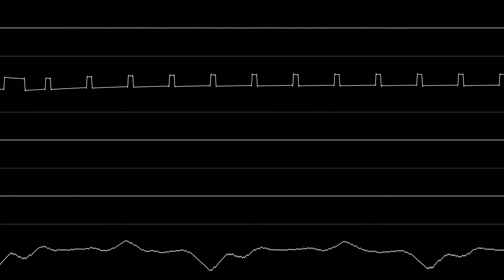Introducing Mr. Slick (2A03)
Finally got corrscope, which is nice i guess.